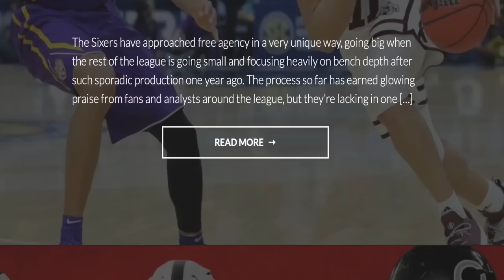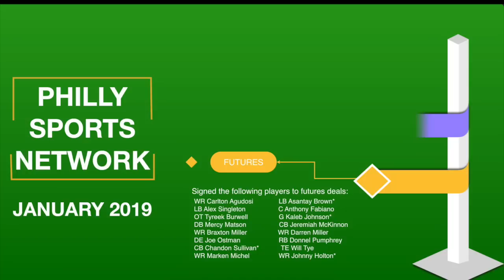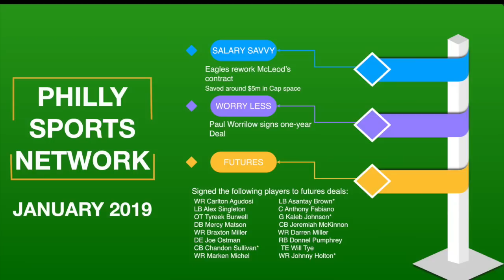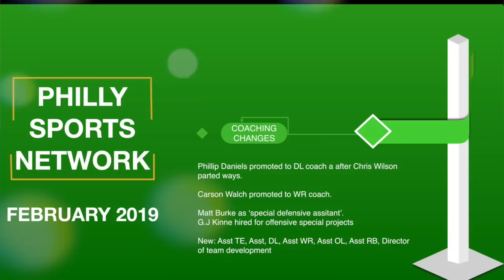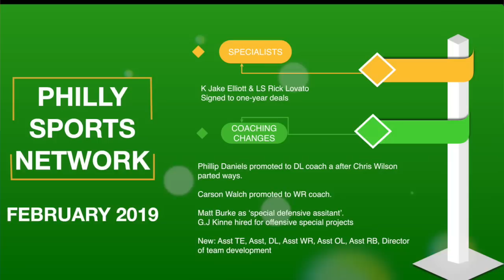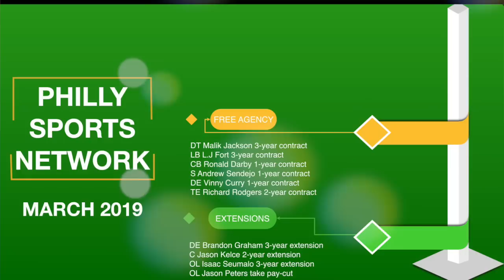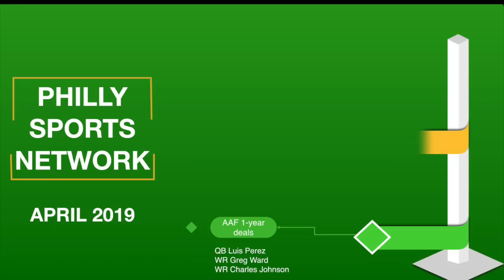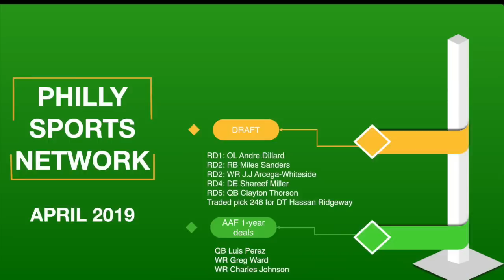HOW EAGLES BEAT THE ODDS & BUILT ONE OF THE NFL'S BEST ROSTERS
The Eagles have come a long way since the end of an adversity filled 2018 and now look to be one of the NFC's biggest threats. But hhow did they get here?